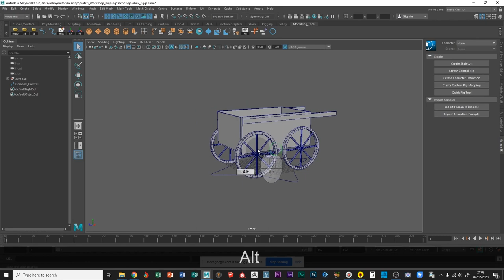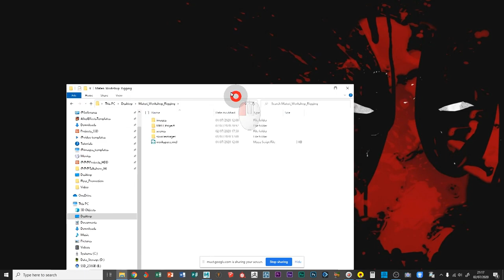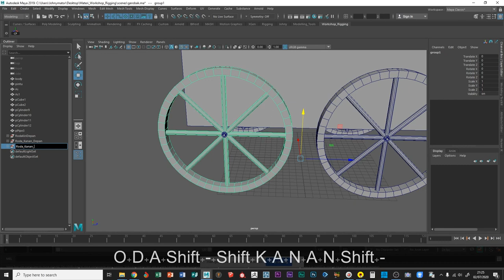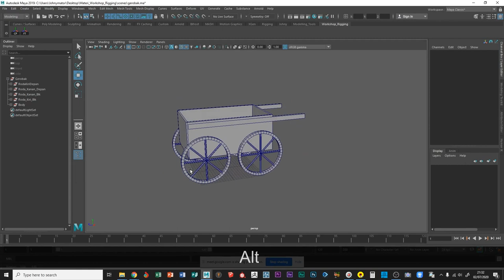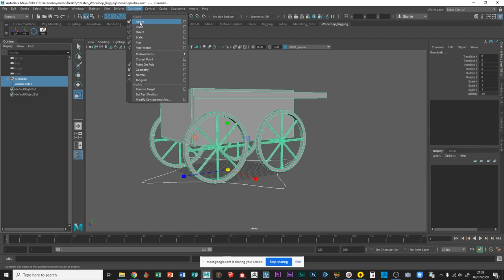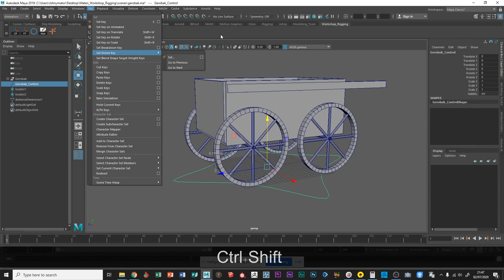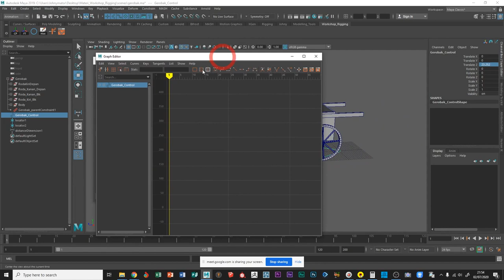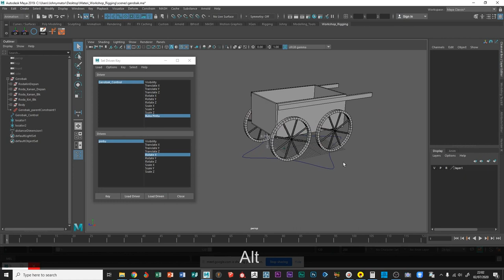Rigging Gerobak Di Maya Menggunakan Set Driven Key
Kali ini kebetulan saya lagi memberikan materi secara online untuk acara Bootcamp Multimedia komunitas Media Koma di Jogja...jadi, sekalian aja saya rekam, agar materi yang disampaikan terdokumentasi...^_^
Disini kita akan membuat rigging sederhana terhadap objek gerobak, dimana roda gerobak akan berputar secara otomatis ketika gerobaknya didorong kedepan dan kebelakang...
Selamat mencoba dan semoga tutorial nya bermanfaat...!
Salam Kreatif...!